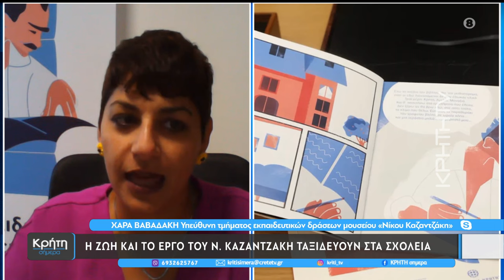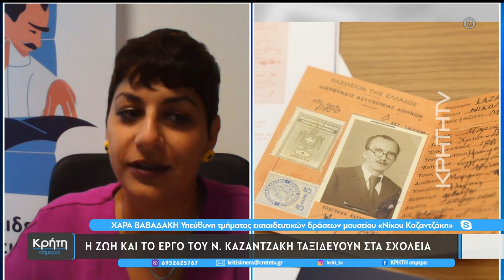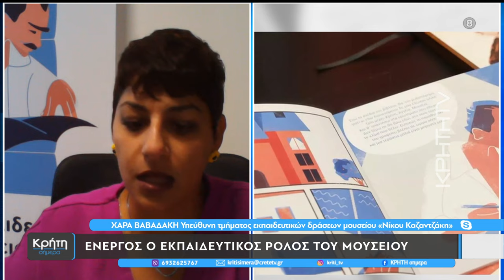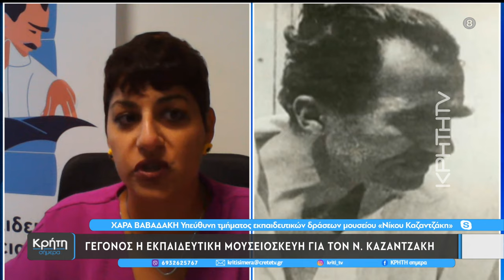Γεγονός η εκπαιδευτική μουσειοσκευή για τον Νίκο Καζαντζάκη